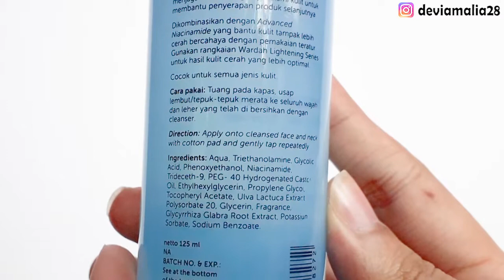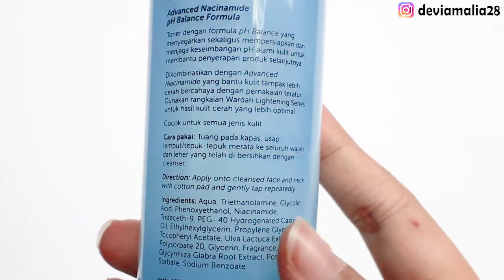WARDAH LIGHTENING FACE TONER BARU | REVIEW DETAIL INGREDIENTS || part 2/3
Hai semua, ini adalah lanjutan dari video yang kemarin ya, kali ini aku review lebih detail mengenai ingredients atau kandungan bahan apa aja yg ada di salah satu rangkaian skincare wardah lightening series baru yaitu wardah lightening face toner. Semoga bermanfaat!